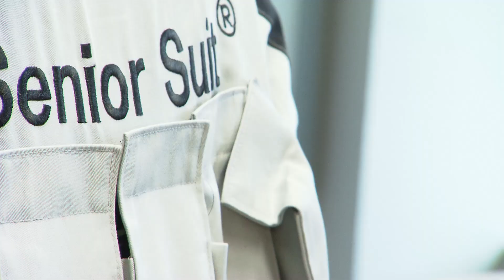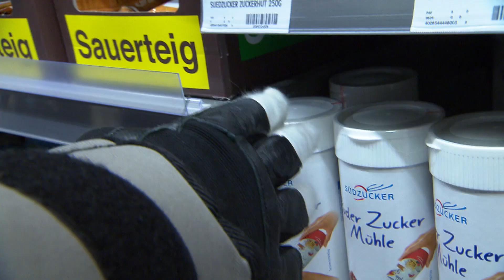Studierende der DHBW Stuttgart unterwegs im Age Suit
Studierende der DHBW Stuttgart setzen sich mit den Bedürfnissen und Herausforderungen älterer Menschen auseinander. Das ist einerseits im Gesundheitsbereich notwendig, genauso aber in der Industrie. Dass Unternehmen sich auf diese spezielle Zielgruppe  fokussieren wird immer notwendiger.

Erlebbar wird das Alter für die Studierenden mit einem Age Suit. Zwei Stück gibt es neuerdings an der DHBW Stuttgart.

Handschuhe schränken das Fingerspitzengefühl ein.
Eine spezielle Brille simuliert das deutlich eingeschränkte Sehvermögen und Kopfhörer dämpfen das Hören. Eine besondere Erfahrung für junge Menschen, die sich sonst nur schwer vorstellen können, wie man sich als 70-Jähriger fühlen mag.
Wie also geht es älteren Menschen im Alltag? Was sind Herausforderungen? Oder wo fruchtet Seniorenmarketing schon? Das erfahrt ihr in diesem Clip.

Pressekontakt:
Manuela Fath, B.A.